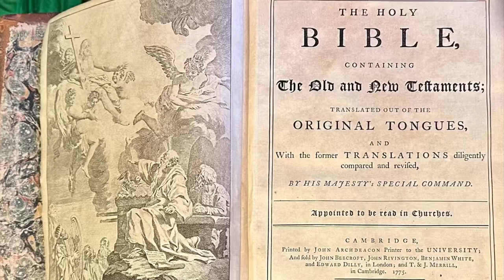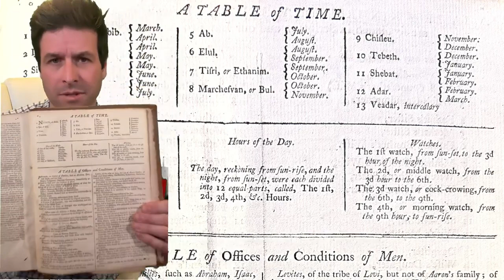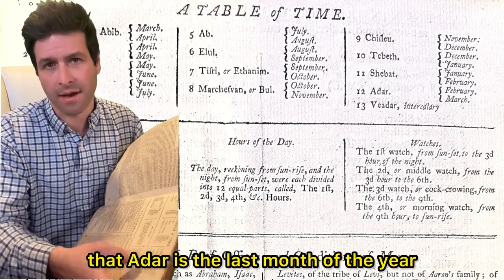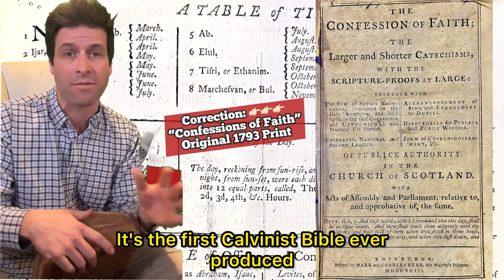1775 Bible Revelation Updating The Shocking Truth About The 13 month Theory